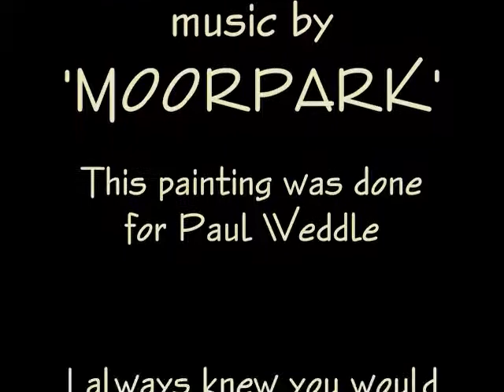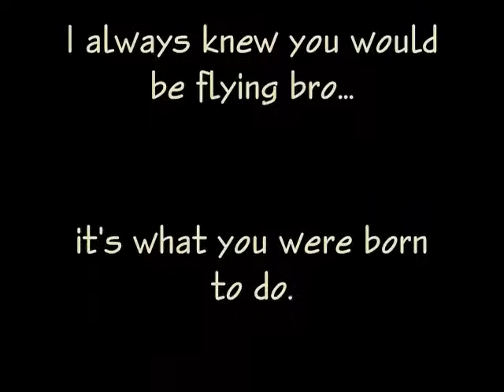Cessna 208 caravan Pauls Tribute Painting mpeg4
a short film tribute to my friend and bro Paul Weddle